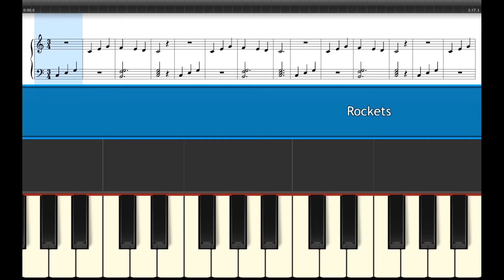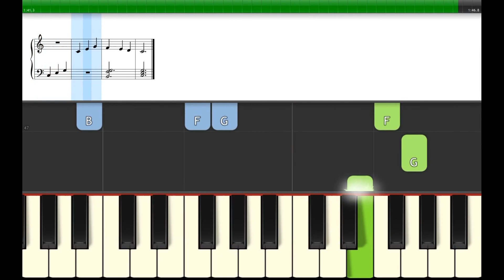🎹 Rockets (tutorial pian - nivel începător)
Tempo crescend

Viteza de redare, mai lent sau mai rapid, poate fi modificată din player-ul YouTube.